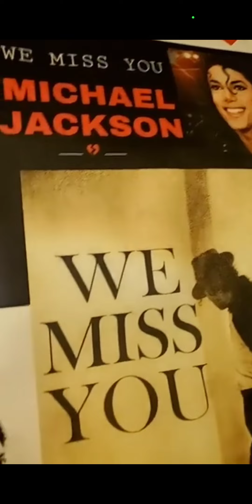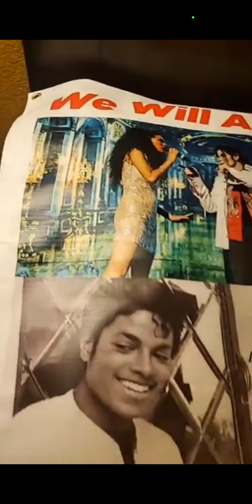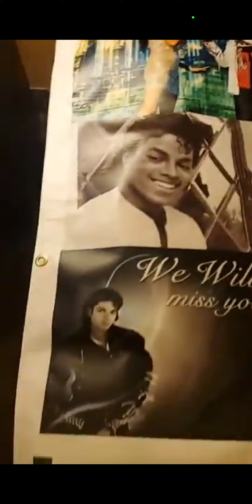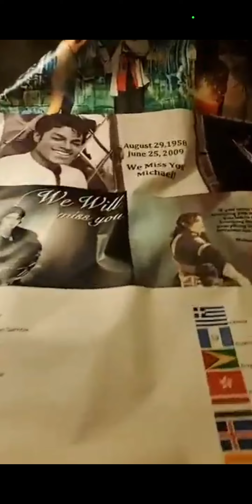This will be the June 25th Banner. Please leave your name and country. thank you